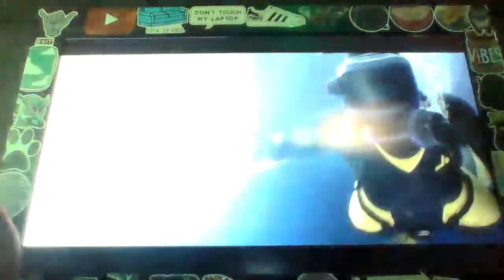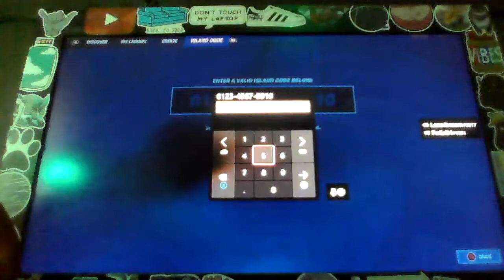Playing Fortnite New Season With Racin Kason 23